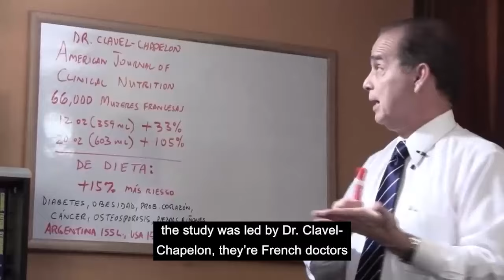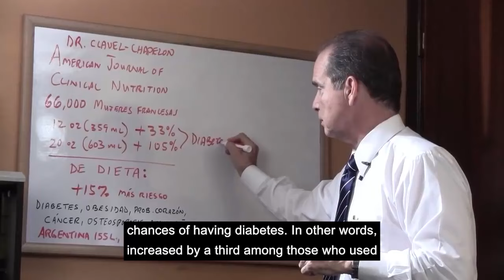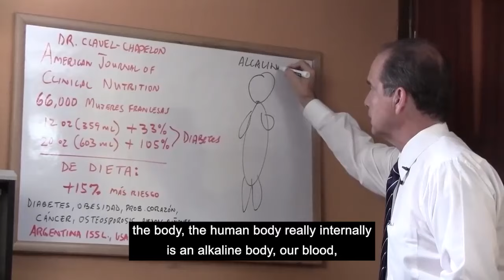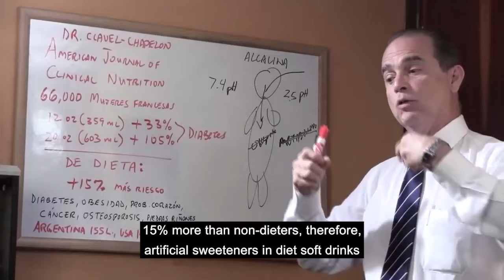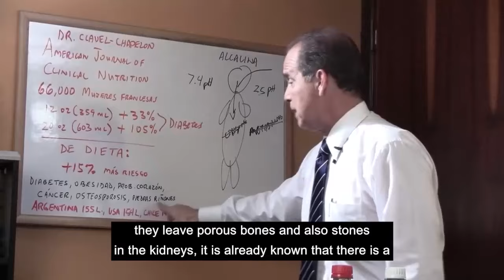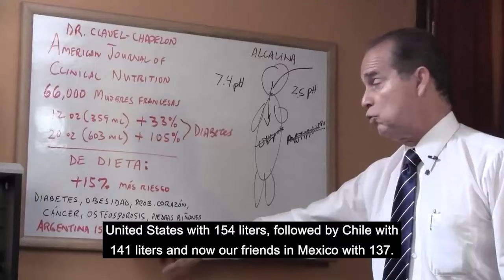#1066 Soft drinks don't freshen you up but they make you sick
The Deceptive Appeal of Soft Drinks
Discover the marketing tactics employed by soft drink companies to promote their products as refreshing beverages. Frank Suárez sheds light on the misconception that soft drinks provide hydration and energy, uncovering the reality behind their harmful effects on the body.

The Health Hazards of Soft Drinks
Explore the detrimental impact of soft drinks on overall health and well-being. Suárez discusses the high sugar content, artificial additives, and acidic nature of soft drinks, which can contribute to obesity, diabetes, heart disease, and other chronic conditions.

 Soft Drinks vs. Hydration
Understand why soft drinks fail to quench thirst and provide genuine hydration. Suárez explains how the combination of sugar, caffeine, and carbonation in soft drinks can actually dehydrate the body, leading to fatigue and diminished cognitive function.

The Link to Chronic Disease
Gain insights into the correlation between soft drink consumption and the rising prevalence of chronic diseases worldwide. Suárez highlights the role of excessive sugar intake in fueling obesity and metabolic disorders, emphasizing the importance of reducing soft drink consumption for disease prevention.

Empowering Healthy Choices
Empower yourself with practical tips for reducing or eliminating soft drinks from your diet. Suárez shares alternative beverage options that promote hydration and support overall health, encouraging viewers to make informed choices for their well-being.